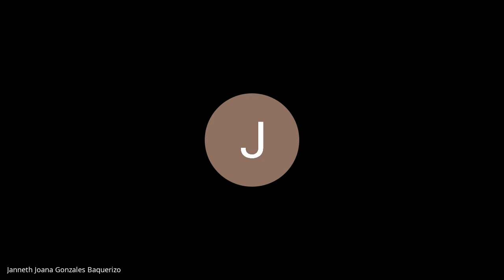EXPEDIENTE : 00404-2021-49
2° JUZG. UNIPERSONAL - FLAGRANCIA, OAF Y CEED
DELITO            :  DELITOS CONTRA LA FE PUBLICA
IMPUTADO     :  SANCHEZ LIZANA RUBEN
AGRAVIADO   :  MUNICIPALIDAD PROVINCIAL DE HUANCAVELICA
FECHA            :  04/09/2023